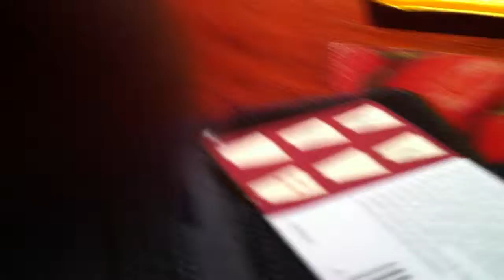ASS in Chiquitos.MOV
The action continues...